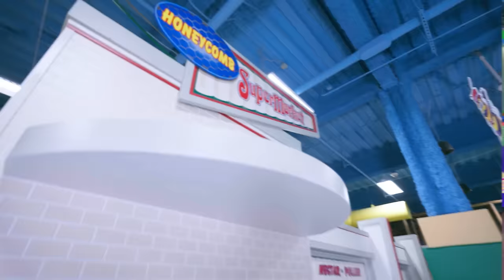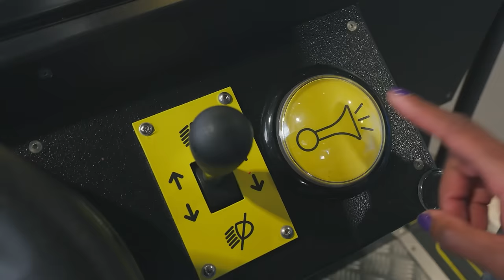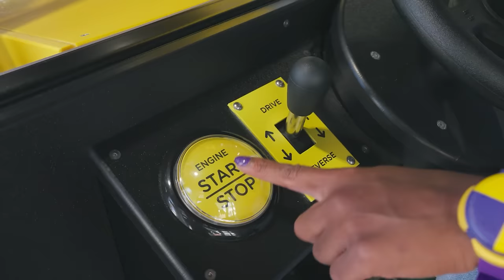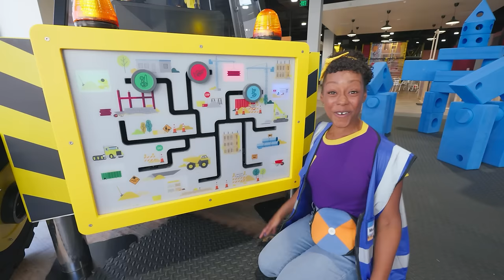Meekah’s Imaginative Play Time | Educational Videos For Kids |Celebrating Diversity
While visiting Billy Beez indoor playground, Meekah plays in Honeycomb Village. She realizes that there are many occupations needed for a town to run smoothly and decides to see what kind of workers this little toy town needs!

00:00 Meekah’s Imaginative Play Time
11:50 Meekah Digs it
26:01 Meekah Learns A Gymnastics Routine
39:33 Meekahs Bouncy Adventure
53:30 Meekah’s Fairy Adventure